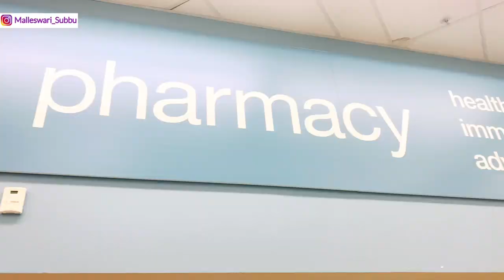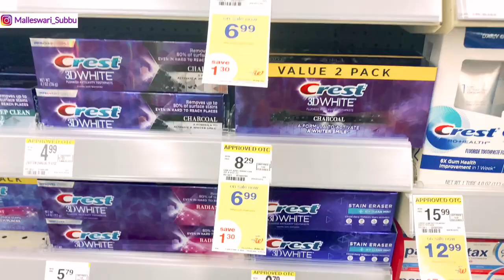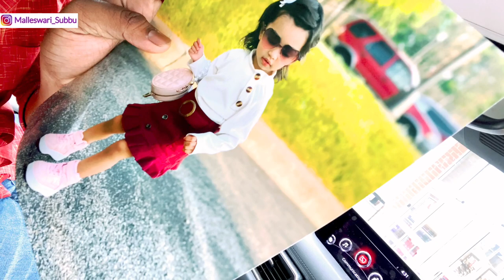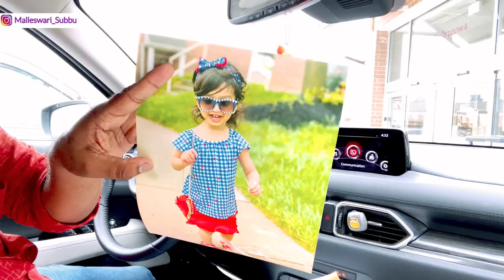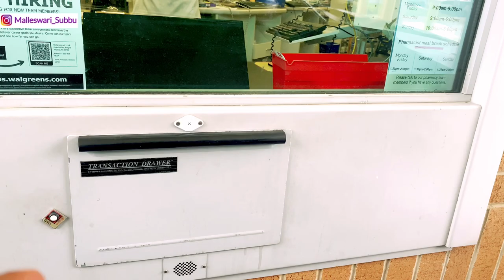Famous Pharmacy - Medical Shops in USA || Photo Studio || Walgreens || Toy Store || Telugu USA Vlogs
walgreens couponing,walgreens couponing this week for beginners,walgreens couponing this week all digital,walgreens couponing for beginners,walgreens couponing haul,occ gang,walgreens , walgreens couponing this week digital,
walgreens,walgreens couponing this week,  couponing this week walgreens,couponing at walgreens,walgreens deals,walgreens extreme couponing,walgreens